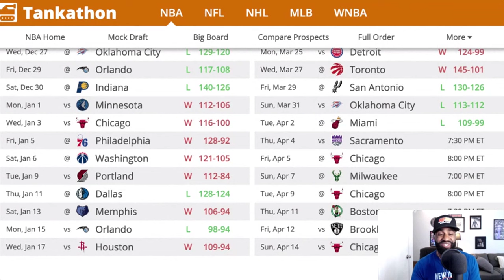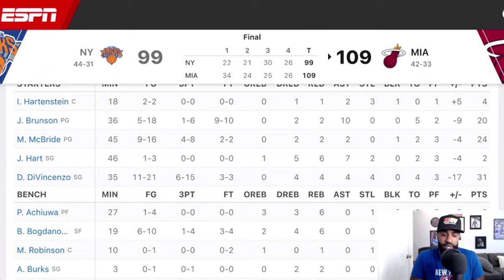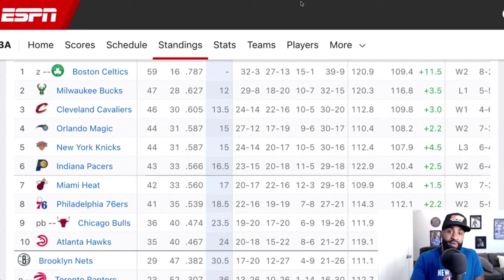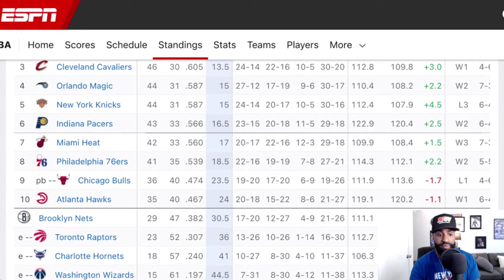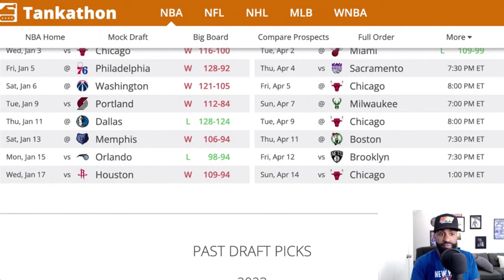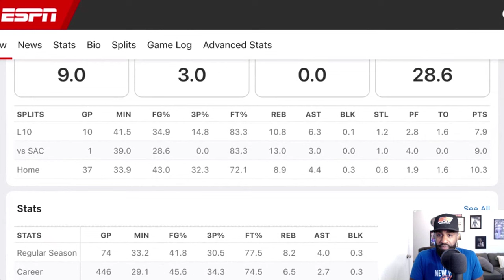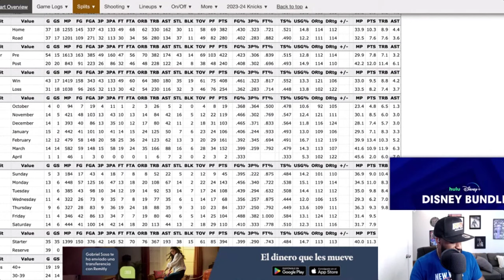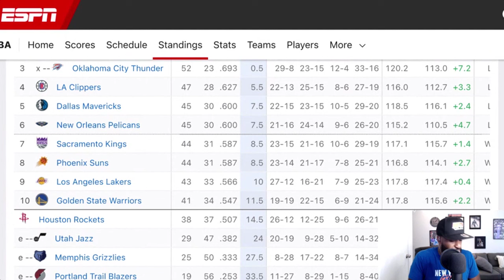How Will The Knicks Survive The Final Stretch?! | Bleacher Report Show